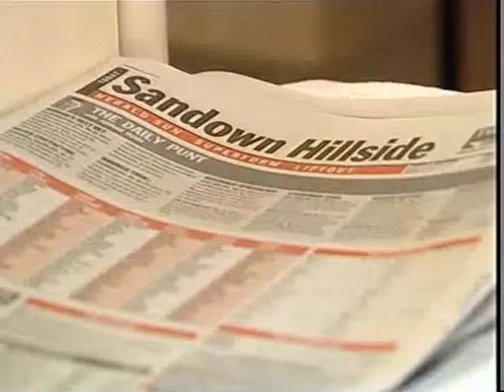Precision Neurosurgery - Injured Jockey